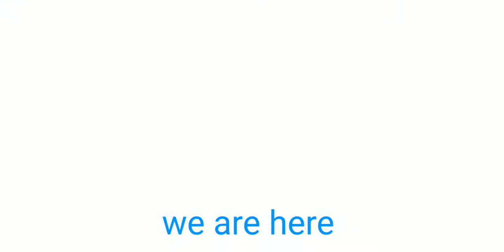finally my sister is back meme @{•Sundraha•}.Gacha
just a meme video

well that my sister

✨my sister is back ✨

people in it
rosy Chan
Mia chan
Lucas steven
Kanza sundraha
Kaizan sundraha
dyas sundraha
Arena sundraha